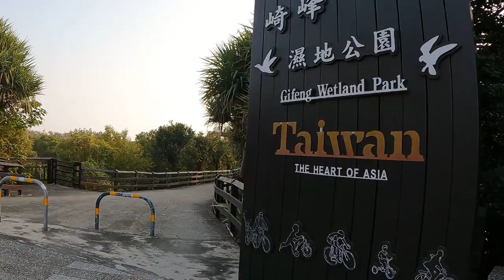屏東東港大鵬灣私房自行車路線 | 東港新景點小巨蛋 | 超美潟湖夕陽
這次來分享屏東東港大鵬灣私房自行車路線，從芳鄰民宿開始騎逆時針繞大鵬灣一圈，途經大鵬灣跨海大橋，免費開放的青洲濱海遊憩區，再到南平海堤吹吹海風，再轉入新景點濱灣公園碼頭的東港小巨蛋，騎至崎峰濕地賞鳥然後沿著大鵬灣自行車道至落日灣欣賞夕陽，最後再到大鵬灣三孔橋前欣賞大鵬灣最美夕陽景緻，如果還有時間的話晚上三孔橋也會有彩色水舞秀可以欣賞，最後騎回起點即完成這次分享的私房自行車路線。全程約13公里，可以悠遊東港大鵬灣潟湖與欣賞濕地美景，推薦給大家超清幽的東港在地玩法。